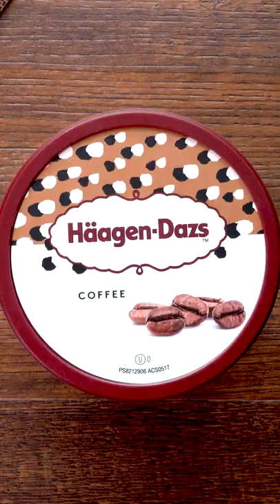Awesome Dessert Coffee